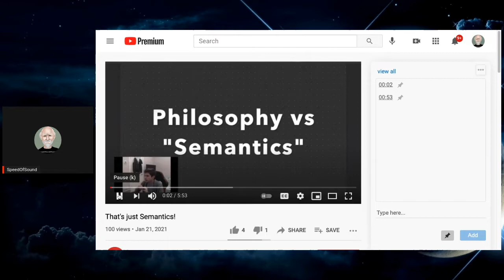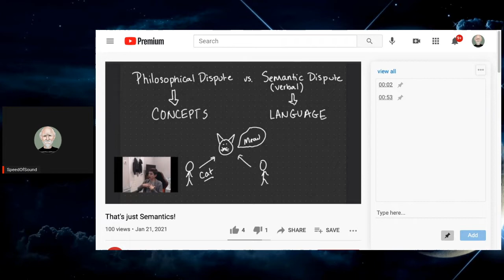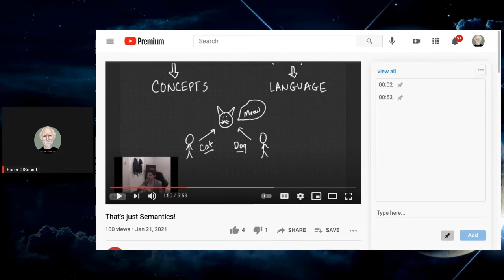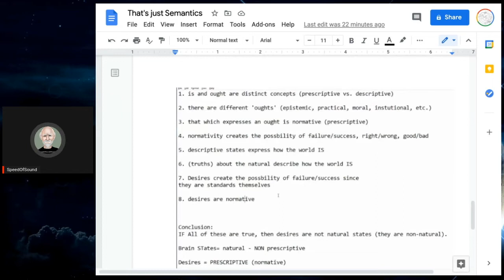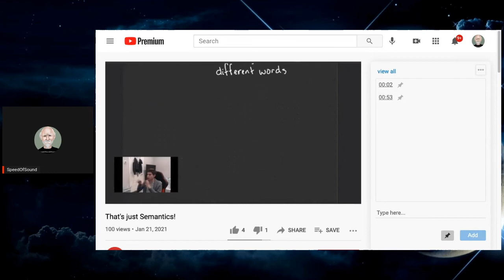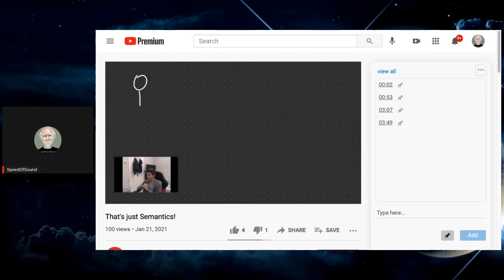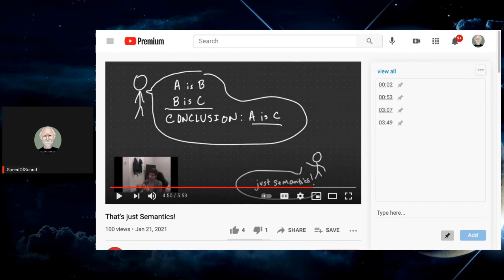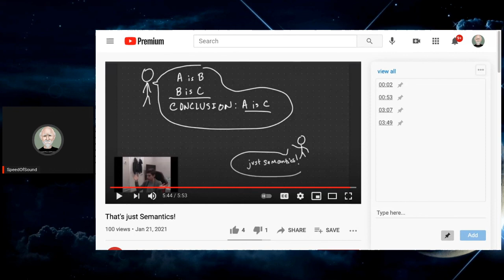Danny Tries to Hand Waive His Semantics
Danny dismisses semantics in an ungodly reduction of the issue in this video:

I try to help him sort that out.